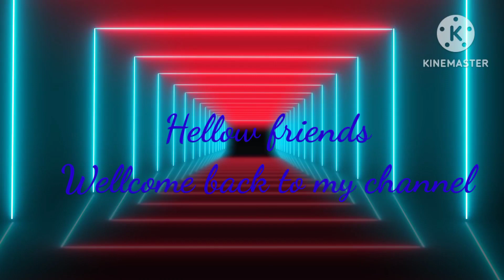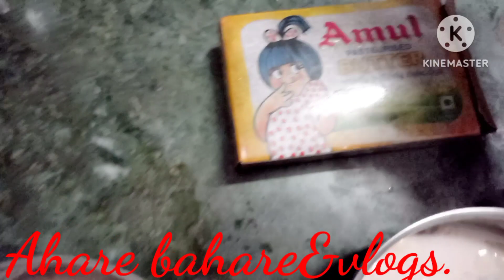🙏🏻সংসার ছেড়ে তীর্থে চলে যেতে😭বললো।এভাবে দিনের পরদিন বাড়তে থাকলে খাওয়া বন্ধ করে দিতে হবে...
Indian housewife daily activities.
ahare bahare&vlogs.
family drama.